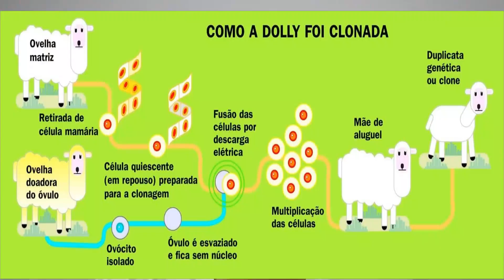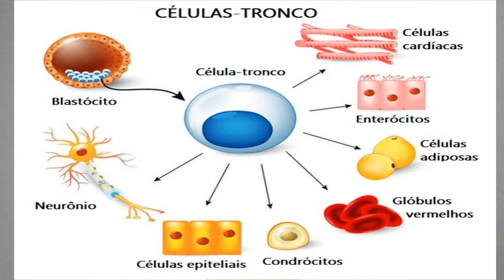CIENTISTAS CONSEGUE REJUVENECER CÉLULAS DA PELE EM 30 ANOS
CIENTISTAS REJUVENECERAM A PELE DE MULHER EM 30 ANOS

Cientistas da Universidade de Cambridge do Reino Unido conseguiram desenvolver uma nova técnica de rejuvenescimento das células da pele de uma mulher de 53 anos em 30 anos.
A nova  técnica conhecida como reprogramação transitória da fase de maturação foi utilizada e cientistas alemães, portugueses e britânicos conseguiram um novo processo e que pode abrir a possibilidade para novos tipos de células para aplicações em medicina regenerativa.

Costumo postar vídeos variados.
Inovações tecnológicas em praticamente em todas as áreas, seja ela aplicada na agricultura, drones, robotização,carros,caminhões,motos,medicina,oportunidades de empregos no Brasil e no exterior.
Costumo postar vídeos de animais e entretenimento também para que o canal não fique somente focado em um tipo de público ou assunto específico, pois as notícias que vinculo nos vídeos atinge praticamente todas as idades que são na maioria adultos.